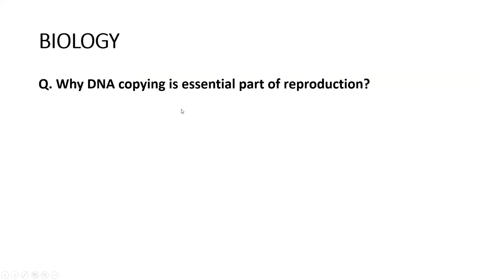WHY DNA COPYING IS IMPORTANT FOR REPRODUCTION? | CLASS - X | CBSE